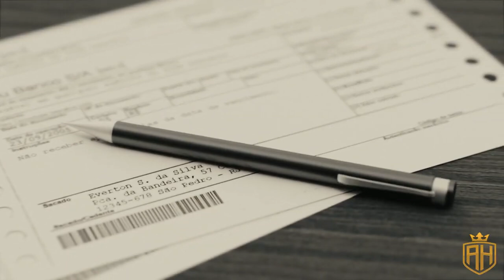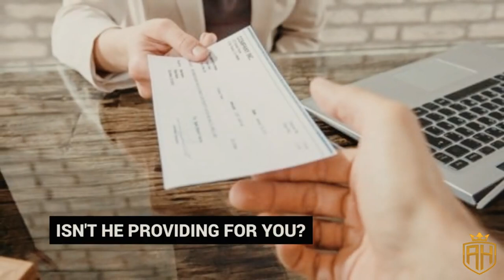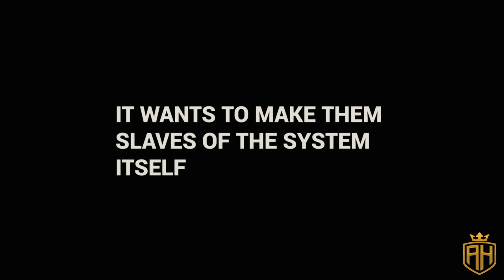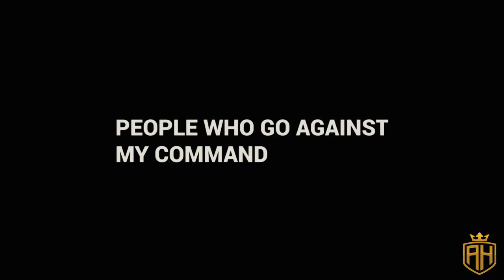DAJJAL IS COMING! l HAMZA YUSUF